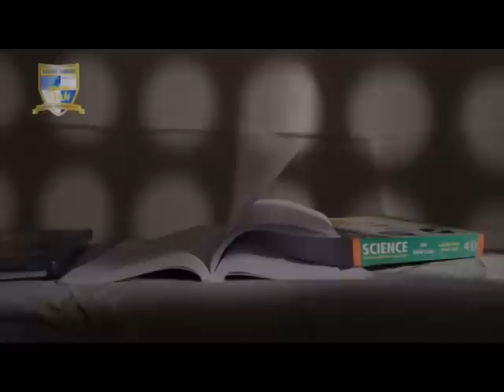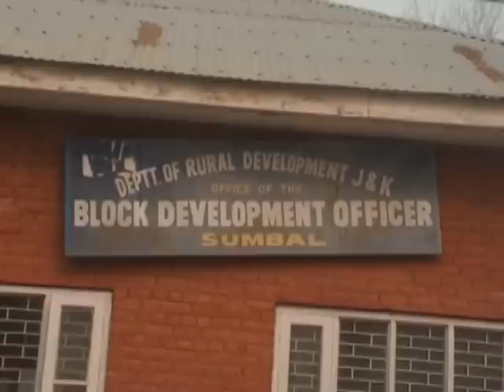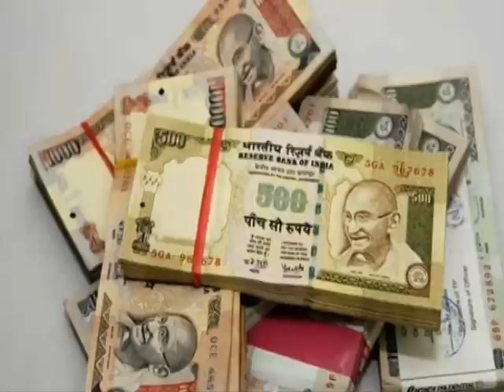KASHMIRI KHABARNAMA 9 DEC 2016 BY RIYAZ AHMAD